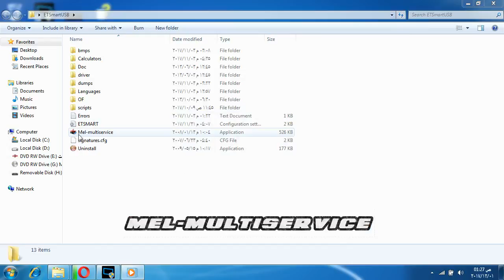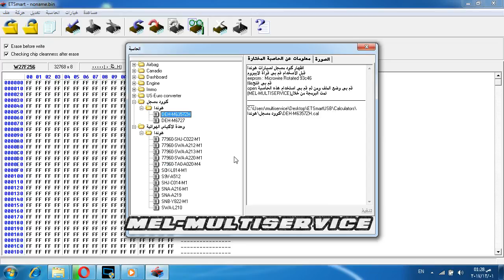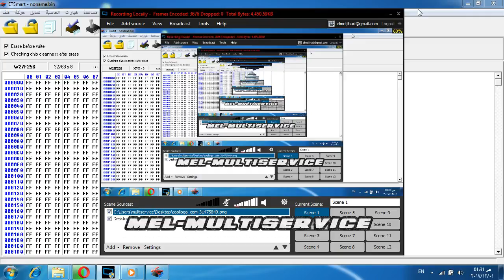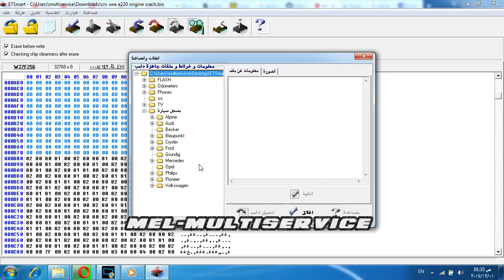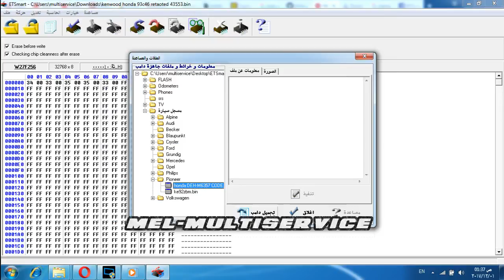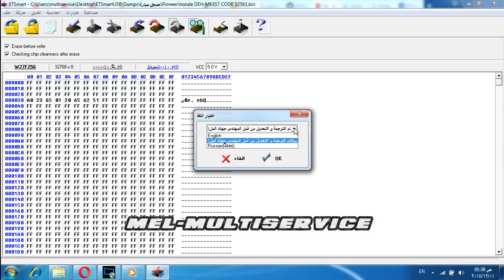ETS smart script and calculator with ready dumpبالعربي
ETS smart script and calculator and  ready dumpبالعربي
لم يتم الانتهاء منه بعد,البرنامج قيد البيع بي سعر تشجيعي لجميع من ياعنون عسر في قراة الانكليزية تم اضافة المعلومات جميعها لاي شي مستخدم بي لغة العربية جميع الحاسبات من اعمالي الخاصة وكتابتي بمينة على نظام سي